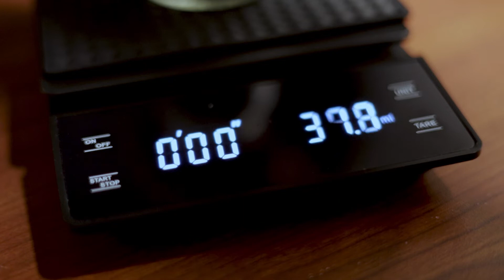Coffee... because, why not? | Pour over feat. Hario v60 Decanter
Thanks to Ghostrifter for the audio.